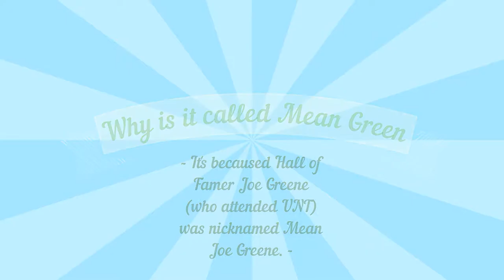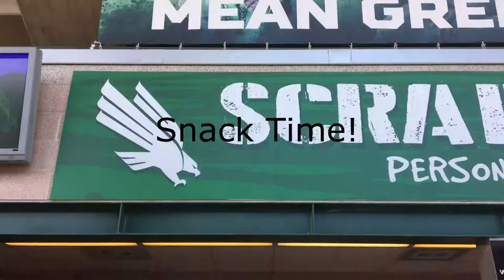Football Is Back! Abilene Christian vs North Texas College Football Vlog!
Hello everyone, and you are looking live at the fact that football is back and we are ready for it, I'm your host ClemFTW, and since I'm a student, I attended the UNT Football Game against ACU. I was with family and friends, and it was a good time hanging out at my college's football debut to 2019. All Rights you see or hear belongs to UNT, so I'm just here experiencing it. Anyways Go Mean Green!